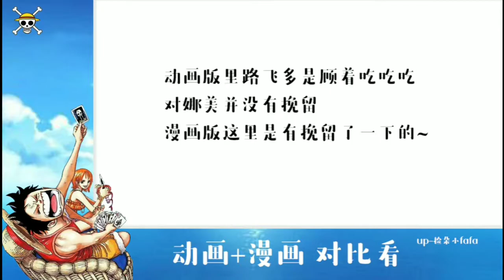Anime+Manga Comparison - Luffy and Nami 2(Part 2)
Thanks to 开心GUAI for their hard work.  A video detailing the first meeting between Luffy and Nami in the manga and the anime.